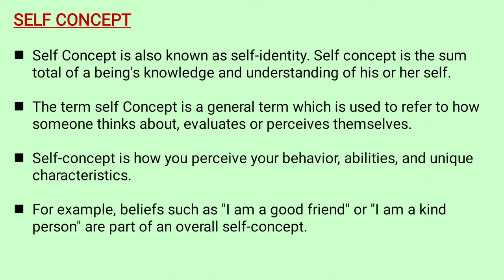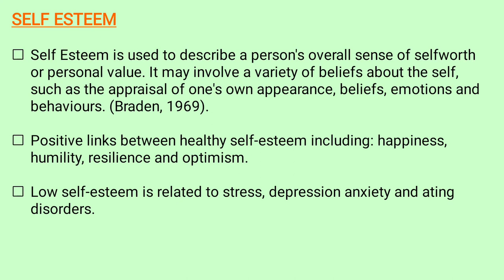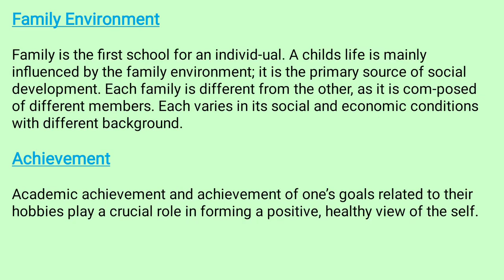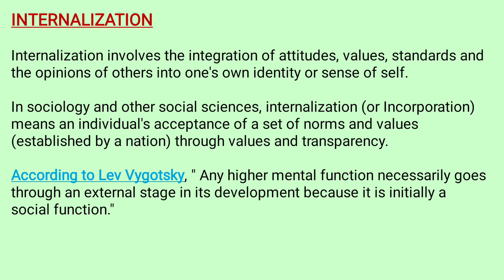Self Concept and Adolescent bed notes in English SEMESTER 1|Childhood And Growing Up bed notes